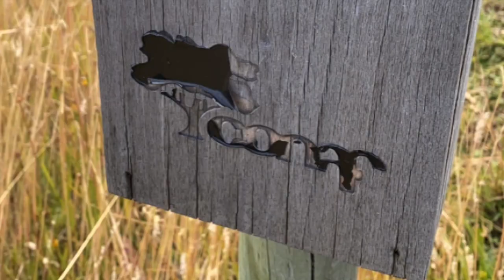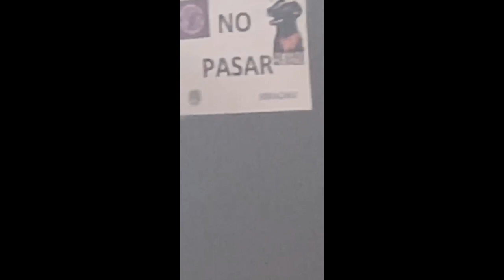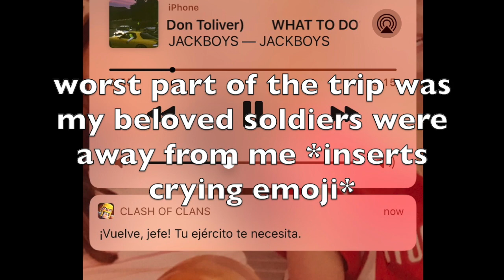O Trek 2020 Ryan Morris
hope you guys liked the vid, let me know if you guys got any questions. stay safe and have fun.

pack list

46l backpack
sleeping pad
sleeping bag
2 person tent
- Lighter
- Tweezers
- Tooth brush/ paste
-  Bus Tickets printed
-  Pen
- 2 t shirts
-  Running shorts
- rain/goose down hybrid jacket
- goose down jacket
-  Nail clippers
- 2 pair socks
- Long underwear
-  Long sleeve x 2
- Headlamp
-  2 pair Underwear
-  Montrails (trail running shoes)
-  Earbuds
-Chilean ID
-  Book
-keys
-  Cash
-  Pull over
-  Medic cards
-  Red Sox hat
-  Flip flops
-  Passport
-  Benadryl
- Towel
-  Belt
- First aid kid
- TP
-  Scarf
- Portable Charger
-  Medicine bag
-  water bottle
-  Water filters
-  Bip (Santiago metro card)
- Insurance card
- CC
- Gloves